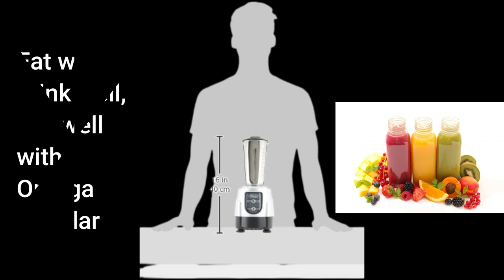Omega BL360S 1 HP Blender- Juicer || Best review 2023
Product Title: Omega BL360S 1-HP Blender Features Easy to Use Toggle Controls 32-Ounce Stainless Steel Blending Container Gripper Feet for Stability, Silver

Brand Omega
Color Silver
Included Components Blending Base, Blending Jar, Cover, Blending Blades
Voltage 120
Manufacturer Omega Juicers
ASIN B005JA56A0
Item model number BL360S
About this item
• 1-hp commercial quality motor
• Unbreakable tritan copolyester container
• Easy to use controls
• Compact base
• Large metal cooling fan

Combining control and capacity is what Omega blenders do best. A compact base encases an efficient 1-HP motor engineered to mix a variety of ingredients into creams, soups, smoothies, and iced beverages with ease. Find the ideal balance between blending options and operating efficiency with an Omega blender. Includes one stainless steel container.